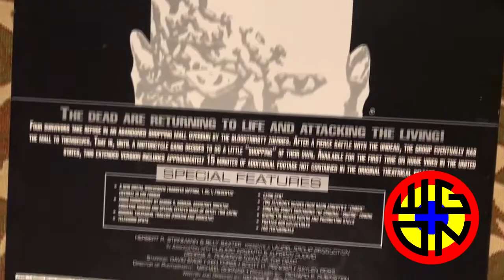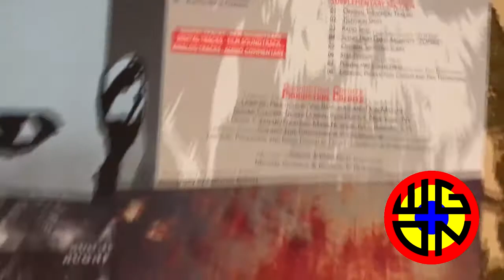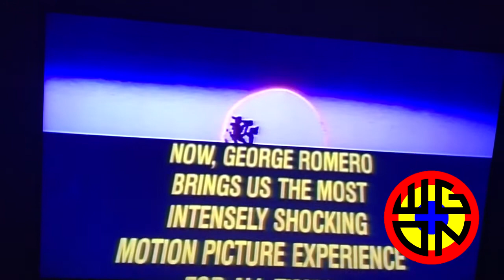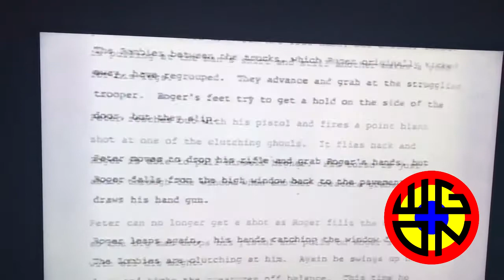WGON SPECIAL REPORT: Dawn of the Dead Director's Cut Laserdisc Box Set From Elite Entertainment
WGON Special Report: Dawn of the Dead Director's Cut Laserdisc Box Set from Elite Entertainment originally released December 24, 1996.